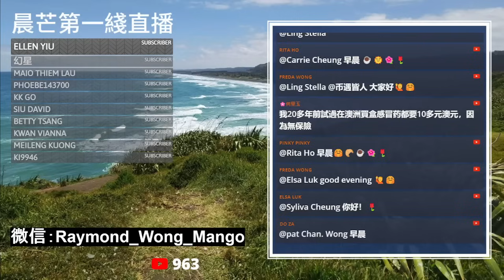20240104H 港四歲男童澳洲染疫！返港嚴重肺炎要入ICU！外國醫生：新冠感染破壞免疫系統！